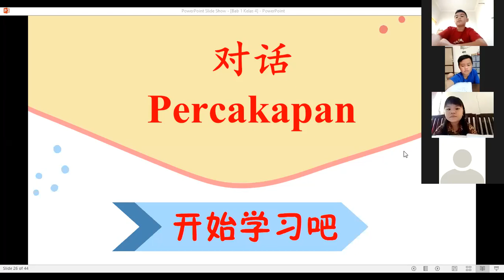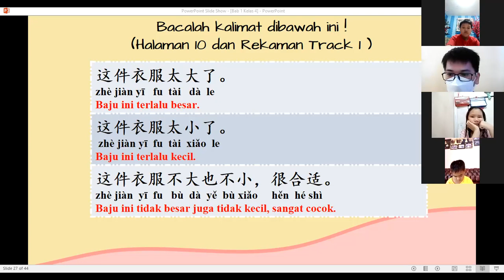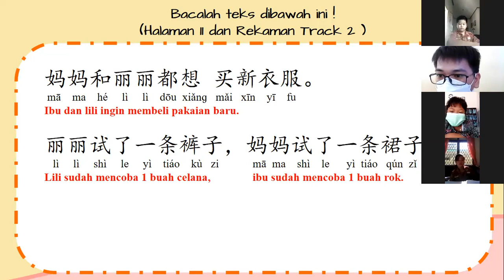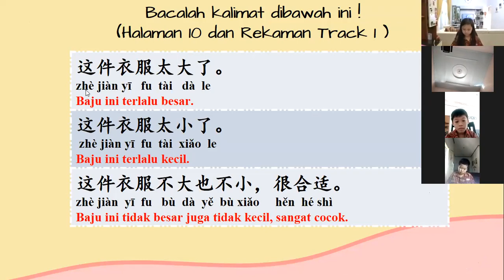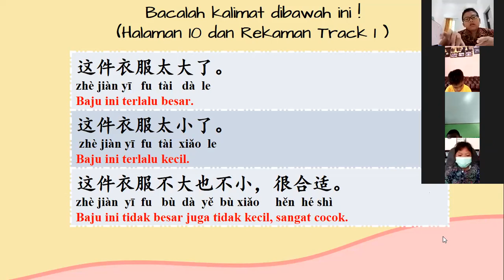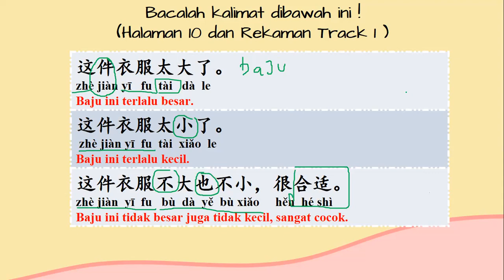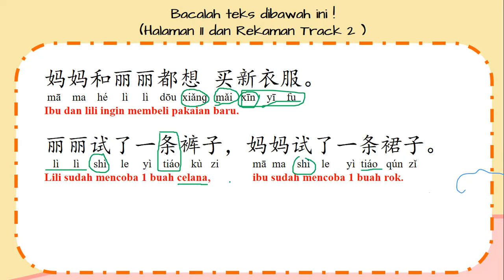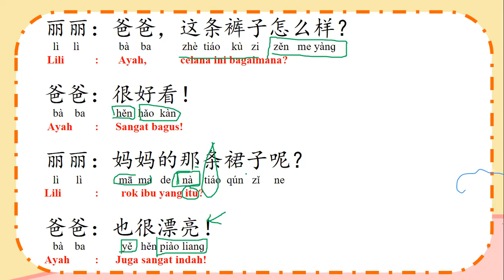Bahasa Mandarin Kelas 4 (29 Juli 2021)